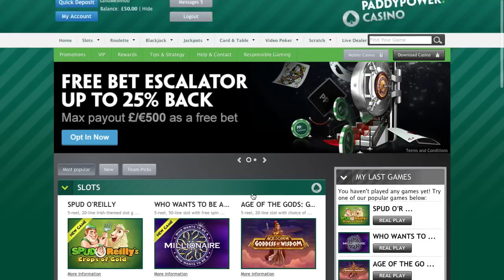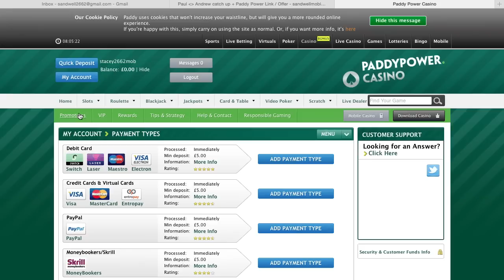Paddy Power Slots